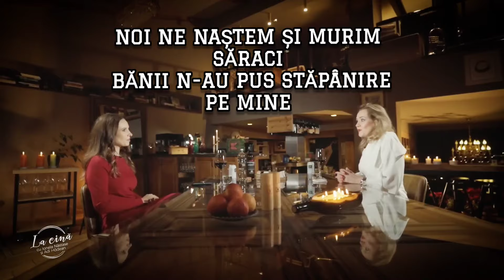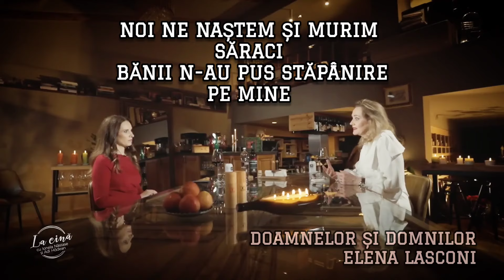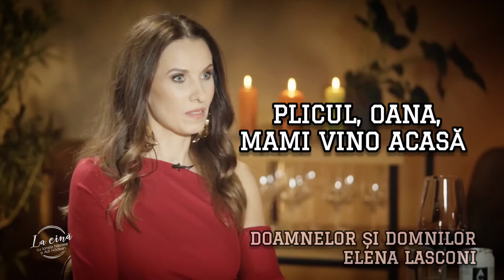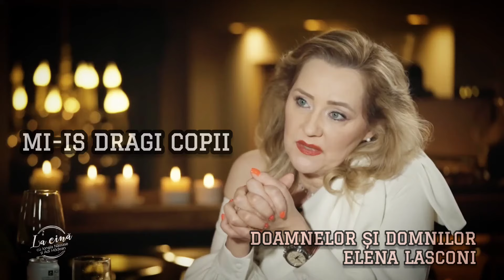Elena Lasconi președintele tuturor românilor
Elena Lasconi
Elena Lasconi președinte